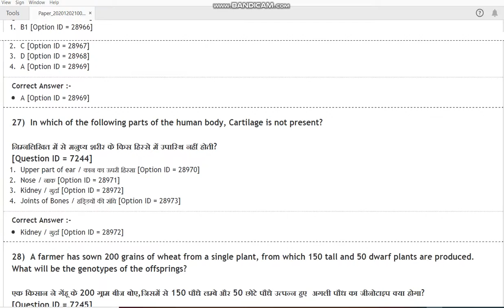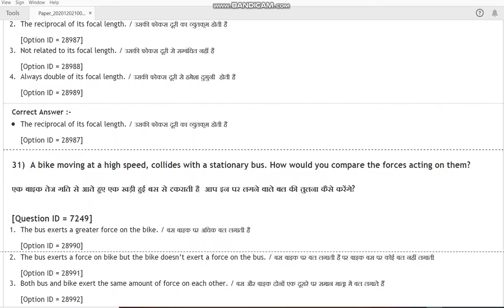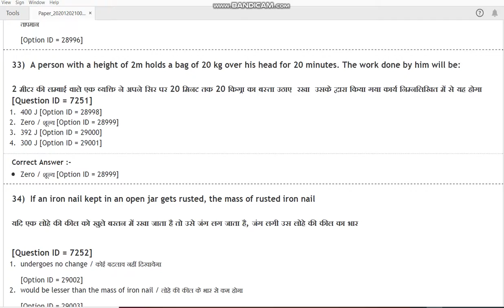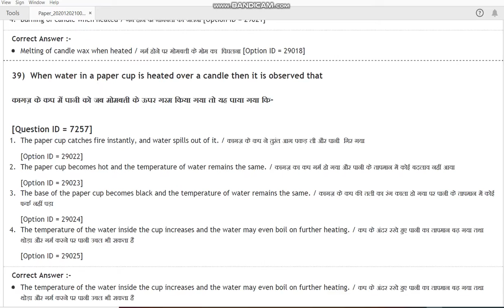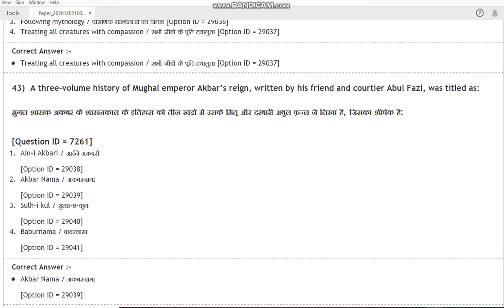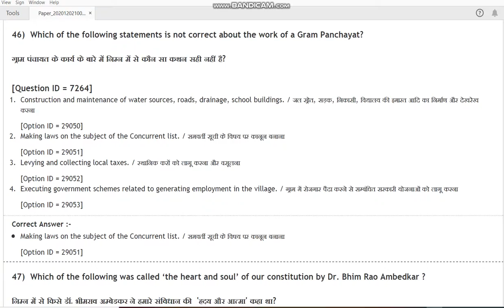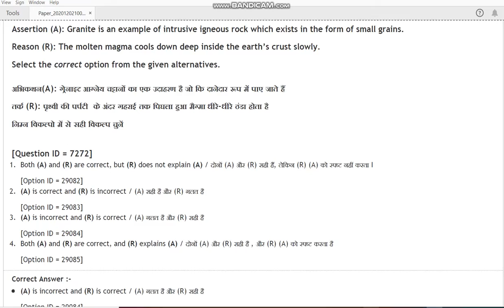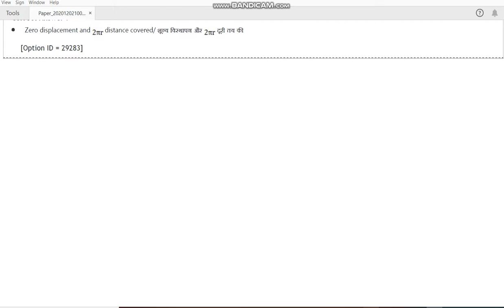DU BElEd 2020 entrance paper by hitesh kumar 2